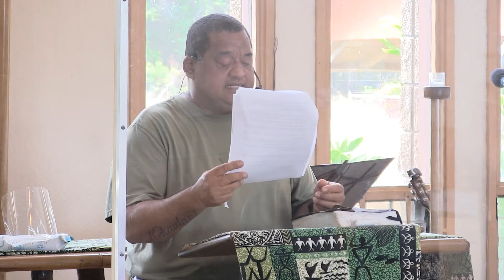"Finding Strength through Weakness" 2 Corinthians 12 (Part 1 of 2)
Hope Chapel Waianae
Sunday September 20, 2020
By: Pastor Albert Jr Keller